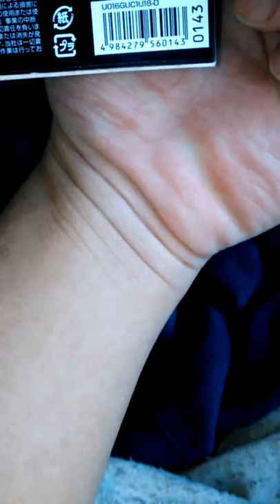huwaiスマホににmicrosd入れてみました 成功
振込先口座
ゆうちょ銀行　店名八三八　普通預金
口座番号0041057　　記号16300　番号00410571

おすすめ
【ビジネス】